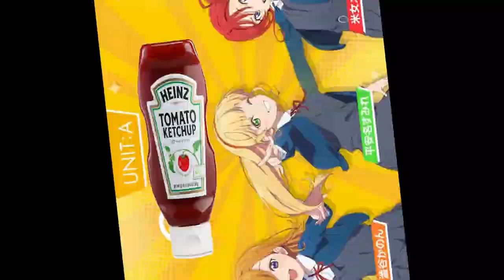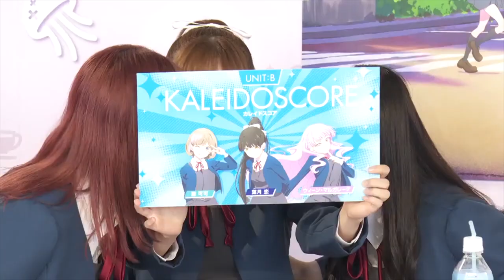Liella is the definition of chaos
new members + sub-unit reveal!

I hope Sakura will remain sane...